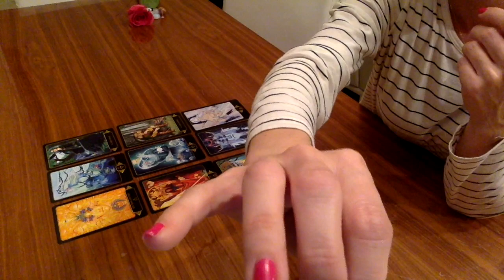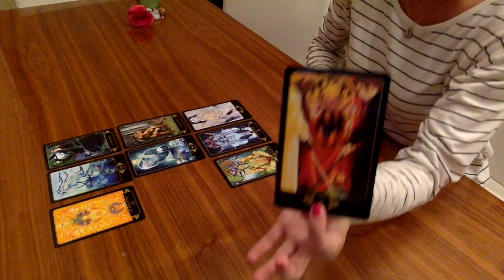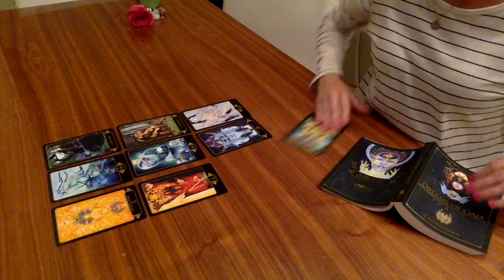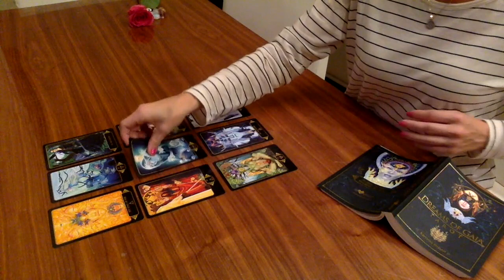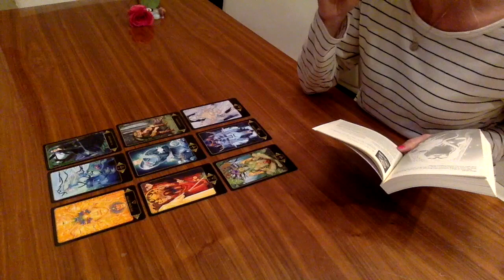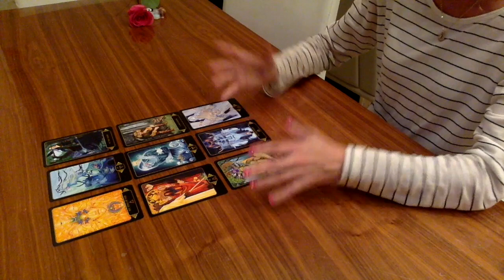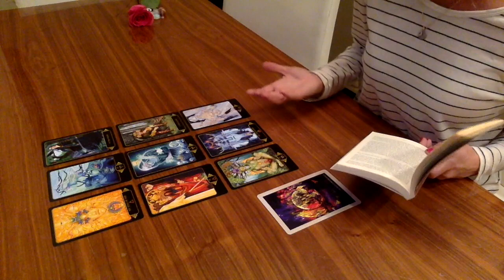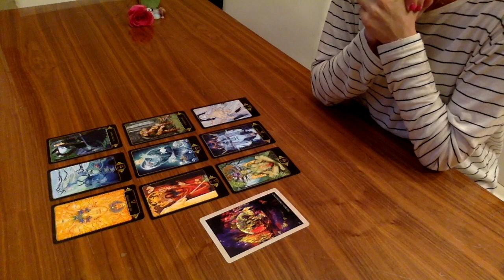DM & DF ARE BOTH AWAKENED! Pulling each other into UNION. Beautiful reading ❤️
Thanks for visiting my TWIN FLAME channel! I’m a divine feminine in separation with my divine masculine. I have gone through a dark night of the soul and have had a spiritual awakening. I channel energies and spirit guides. I also receive channeled messages and visions from Spirit. The butterfly is my spirit animal. 🦋

I love using my energies and gifts to help others! My readings are for the TWIN FLAME  COLLECTIVE. Some messages may or may not resonate with you. If my messages don’t resonate than this is not the reading for your situation. If my messages resonate with you, please let me know by commenting and liking this video. 🔆

Readings will be completed within 72 hours unless it is an emergency reading. You will receive an email link to an “unlisted” youtube video. This means that the video is only viewable from the link I send you. 🌟

TO BOOK A READING: Please send the payment to paypal and include in the notes which reading you would like. Then, email me once payment is made and INCLUDE: If you are in separation, your horoscope signs, and any information or history on your relationship that you would like to add. Some like to send me a photo. Please also include the questions you would like to ask (pertaining to your reading). 🦋

Readings:

Twin Flame/Soulmate Spread- FEBRUARY SPECIAL-$22
I will check in on energies for the divine masculine (or feminine), communication and union. You can ask up to 3 specific questions. I also ask Spirit to send us messages from the DM or DF. You will receive a recorded reading, and all readings will be completed within 72 hours of payment.
**Please note: I cannot tell you if this is your twin flame, only the divine can do that. I also do not read timelines on Union.

Burning Love Question Reading- FEBRUARY SPECIAL- $19
6 card LOVE spread where I check in on the overall relationship
plus you can ask 1 burning question

Future Outlook Reading- FEBRUARY SPECIAL- $22
Can be about love, money, career, any big decision on life
Ask up to 3 questions

Love Guidance reading- Messages from Spirit- $19
10 card spread where we ask the Divine for messages from your loved one

TWIN FLAME COACHING PACKAGE- FEBRUARY SPECIAL- $222

2 hour phone coaching session
1 channeled reading

PLUS
*Understanding the twin flame journey
*Your questions ANSWERED!
*How to get on your spiritual path
*How to get into alignment
*How to meditate and clear your chakras
*How to get into Union
*How to release blockages
*How to connect with your twin on the 5D
*Emotional support
*Text chat when you have questions

and more!

Wishing you ALL love & light.

XOXO,

Molly

It is a legal requirement that I include this disclaimer: In accordance with the law in several countries I must state that all tarot readings given here are for entertainment purposes only, and no guarantee can be given as to the accuracy of a reading. The user is responsible for his/her own life choices and decisions. If you require advice of any kind you should seek a suitable licensed professional. Always follow your own intuition and guidance.